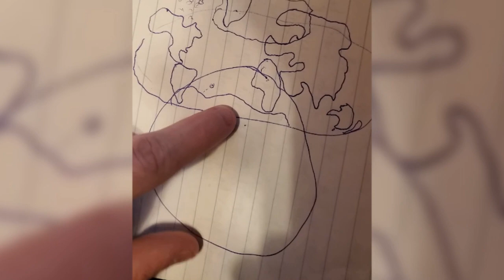Flat Earth's HIGHER Dimension?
5D Earther Schade DonnVerin explains his method for seeing the planet...